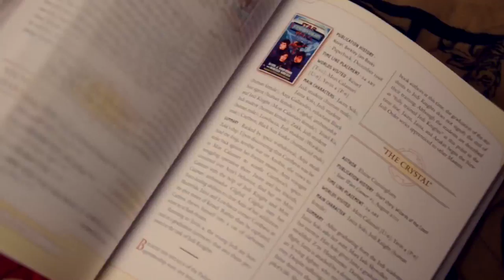Matt's Expanded Universe Episode 104: Imperial Commando 501st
In this episode I review Karen Traviss' novel 501st